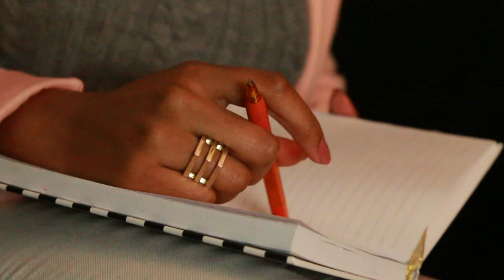Reyna Trailer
A sneak peak of what is to come.